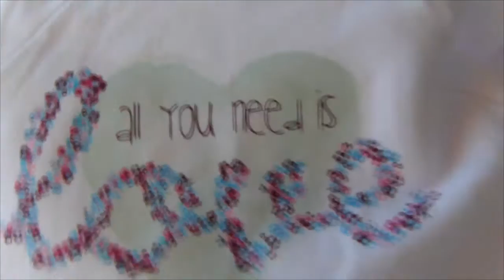Papo de Mae - Comprinhas do bebe 2 - Enxoval 2